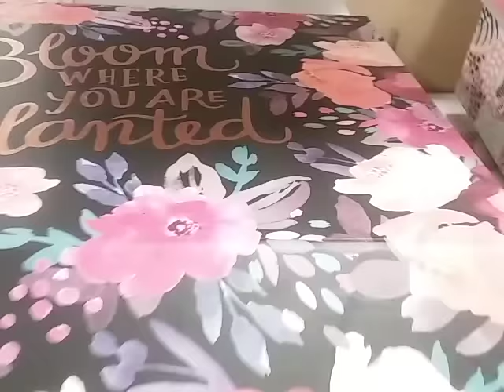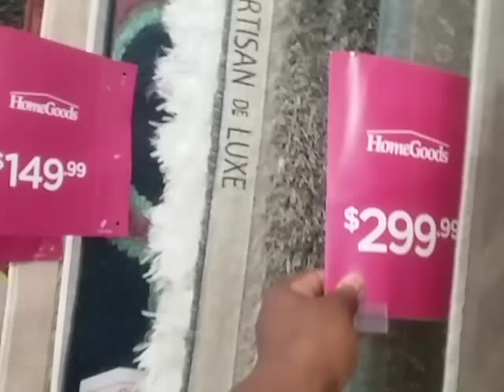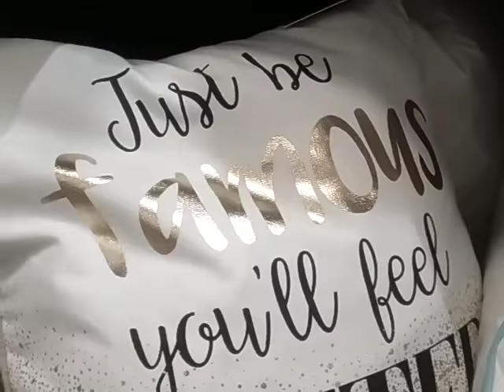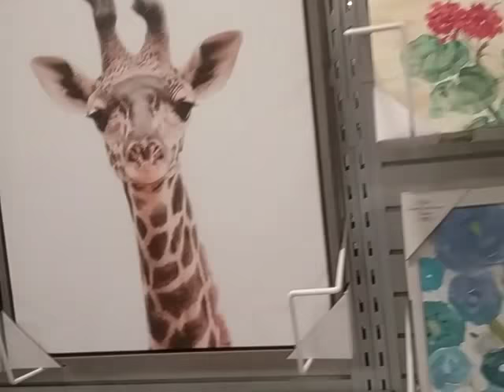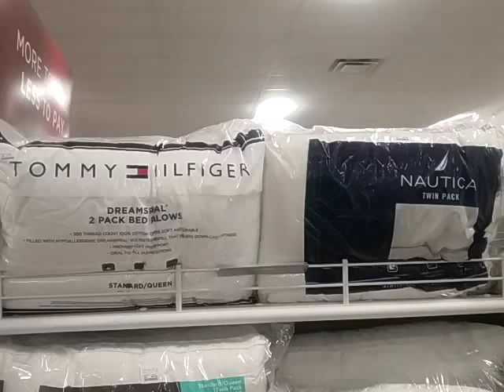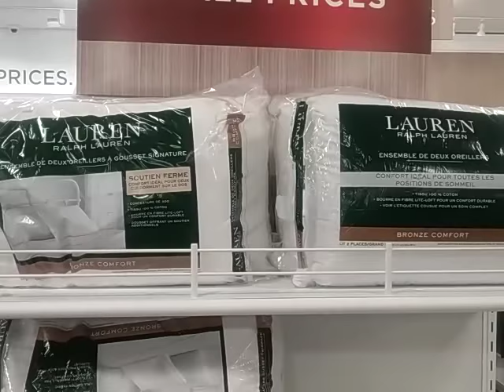"HOMEGOODS" SHOP WITH ME WALK-THROUGH!